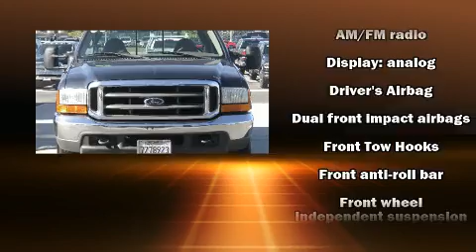2000 Ford F-250 in Lancaster, CA 93534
Hunter Dodge Chrysler Jeep Ram Fiat
1130 Auto Mall Dr

Sensibility and practicality define the 2000 Ford F-250. Smooth gearshifts are achieved thanks to the powerful 10 cylinder engine, providing a spirited, yet composed ride and drive. All of the premium features expected of a Ford are offered, including: a tachometer, variably intermittent wipers, a rear step bumper, and much more. We'd also be happy to help you arrange financing for your vehicle.